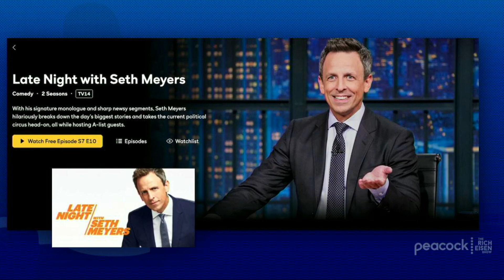A Mugs Game: Seth Meyers on Rich Eisen’s Upcoming Appearance on “Late Night” | 10/5/20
Seth Meyers calls into the Rich Eisen Show to discuss Rich’s upcoming virtual appearance on “Late Night with Seth Meyers.”